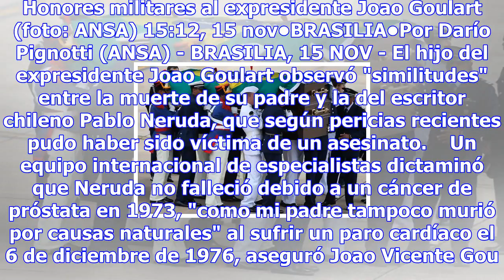¿goulart asesinado como neruda? - brasil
Honores militares al expresidente Joao Goulart (foto: ANSA) 15:12, 15 nov•BRASILIA•Por Darío Pignott...